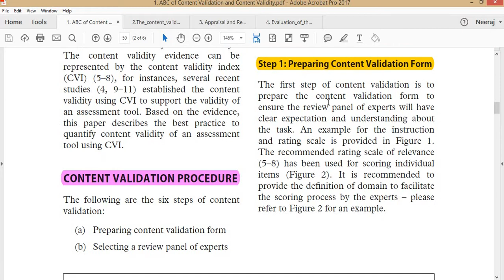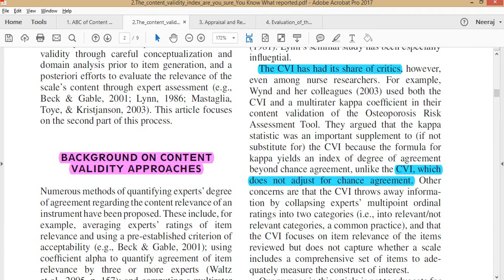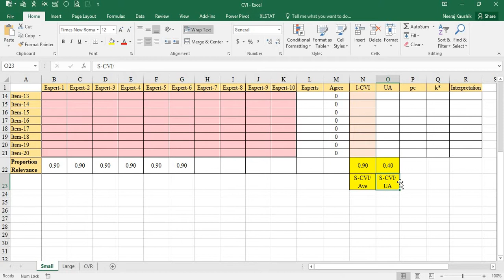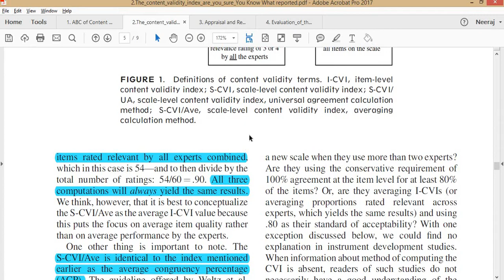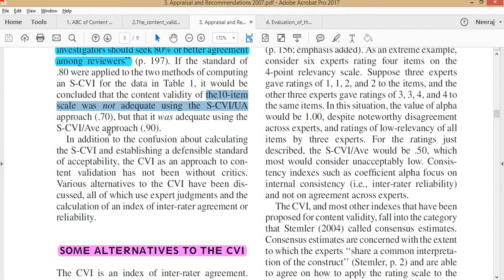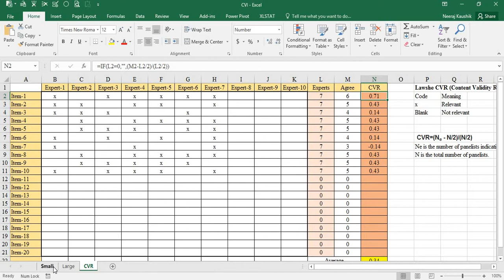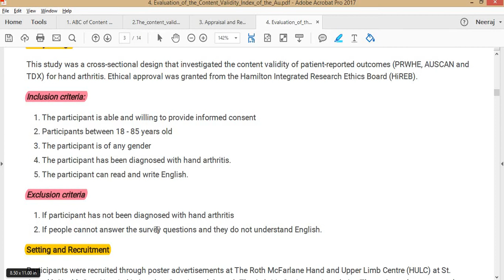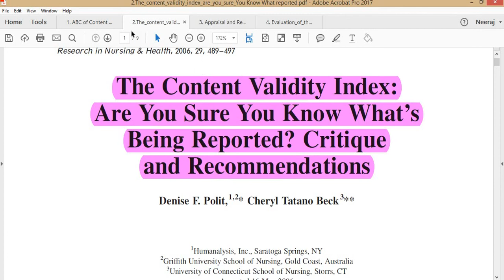Modified Kappa: Concept and Calculations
This video explains the concept and manual calculations of the Modified Kappa.

Excellent papers on Modified Kappa (K*):

Is the CVI an Acceptable Indicator of Content Validity? Appraisal and Recommendations

Evaluation of the Content Validity Index of the Australian/Canadian Osteoarthritis Hand Index, the Patient-Rated Wrist/Hand Evaluation and the Thumb Disability Exam in People with Hand Arthritis